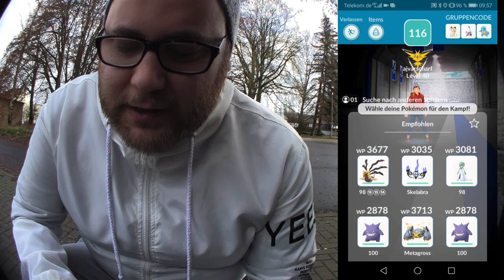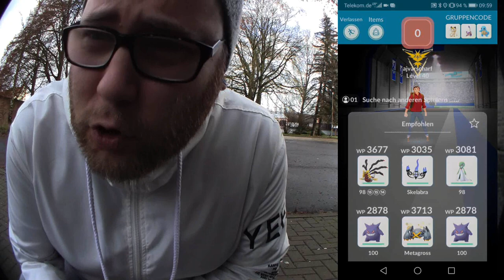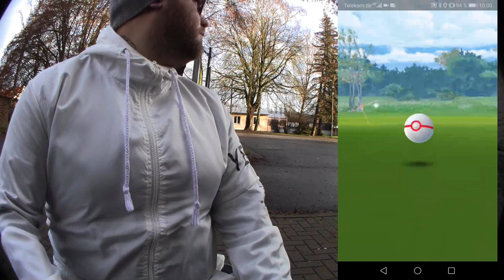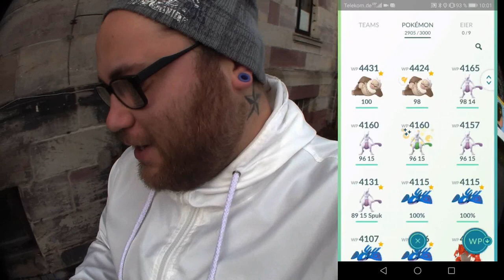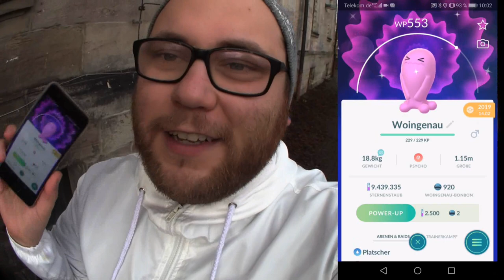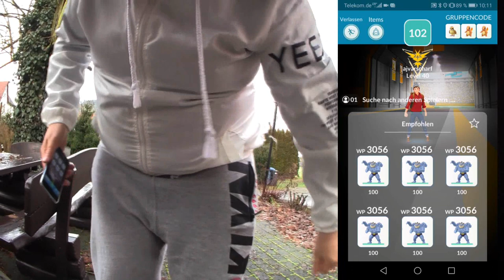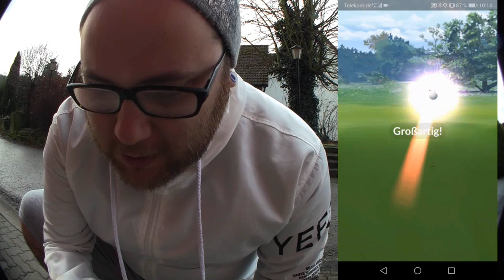Fette Party mit Shiny Rattikarl & Shiny Woingenau | Pokémon GO Deutsch # 587